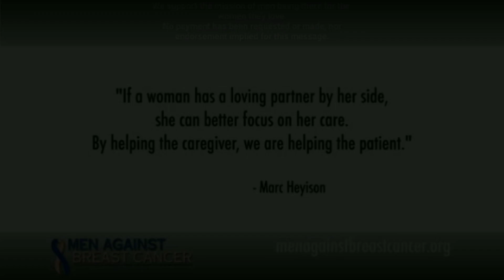LUCHAPRO TV Episode 29 (3/27/20)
Release Date: 3/27/20
Originally Scheduled: 3/20/20
Rating: TV-14

After a week delay, LUCHAPRO TV returns with a new and exciting episode!

First, the ladies are in action as the "Infamous" Katarina goes up against the powerful Ayoka Muharah!

Then, LUCHAPRO Original Hector Canales takes on OCCW representative Luis Tapia!

Black Leather Krew Productions neither requested nor received any form of payment or endorsement for either Public Service Announcement contained in this video.

A Black Leather Krew Production